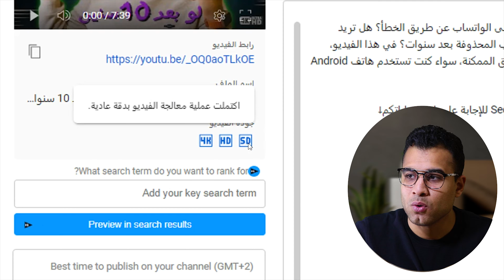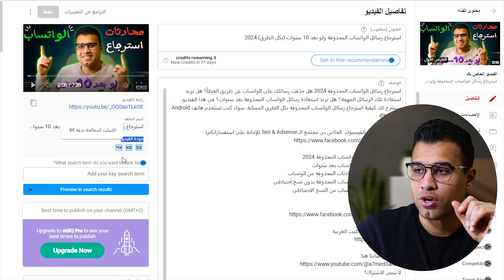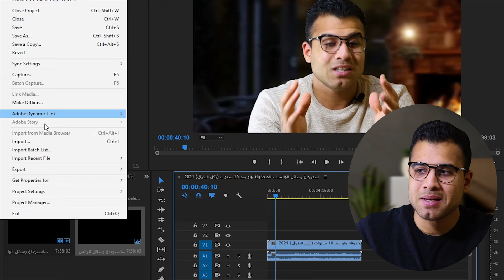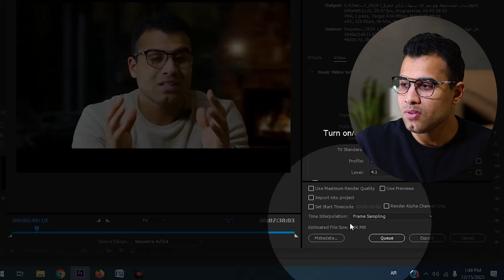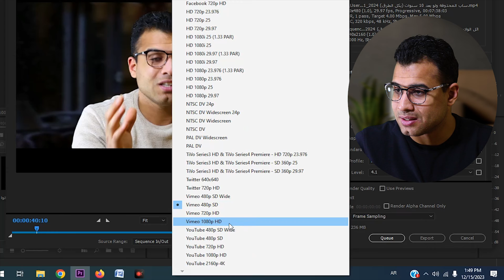الطريقة الصحيحة لرفع الفيديو على اليوتيوب بجودة عالية (SD او HD او 4K او 8K)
الطريقة الصحيحة لرفع الفيديو على اليوتيوب 2024 في هذا الفيديو، في هذا الفيديو، سنتعلم كيفية رفع الفيديو على اليوتيوب بجودة عالية، سواء كانت جودة SD أو HD أو 4K أو 8K. سنتعرف على الخطوات اللازمة لرفع الفيديو بجودة عالية، بالإضافة إلى الإعدادات التي يجب تعديلها للحصول على أفضل جودة ممكنة. كما سنتعرف على بعض النصائح التي تساعدنا في رفع الفيديو بجودة عالية دون أي مشاكل.

0:02 الطريقة الصحيحة لرفع الفيديو على اليوتيوب
0:48 جودة الفيديو في اليوتيوب
2:06 طريقة رفع فيديو على اليوتيوب
3:15 طريقة رفع الفيديو بجوده عالية علي اليوتيوب
5:06 طريقة الحصول على اعلى جودة فيديو 8K

الكلمات الدلالية:
استعرض فيديوهاتك بأفضل جودة على اليوتيوب! اكتسب خبرة حصرية حول الطرق المثلى لرفع محتواك بجودة عالية، سواء كنت تستهدف SD، HD، 4K أو حتى 8K. اكتشف الأسرار التقنية والإرشادات الرائدة التي تساعدك في تحقيق أعلى جودة ممكنة، وضمان وجود محتواك في المقدمة عند البحث على اليوتيوب. انضم إلينا الآن للمزيد من المعرفة والتحسين المستمر في عرض محتواك الرائع!